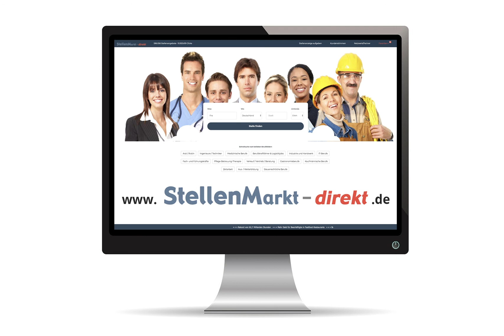Konstruktionsmechaniker (m/w/d) in Schwielochsee, gesucht:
CNS beliefert seit über 10 Jahren namhafte Kunden im In- und Ausland mit maßgeschneiderten Lösungen im Bereich der Zerstörungsfreien Werkstoffprüfung. Unsere Kernkompetenz ist es, individuelle Sonderlösungen, entsprechend der Anforderungen unserer Kunden, zu entwickeln.

Zur Verstärkung unseres Teams suchen wir ab sofort eine(n):

Konstruktionsmechaniker (m/w) Industriemechaniker (m/w)

Als Mitarbeiter in der Fertigung wird es Ihre Aufgabe sein, eigenständig die Teilefertigung durchzuführen, sowie unsere Prüfanlagen und -geräte für die zerstörungsfreie Werkstoffprüfung zu montieren. Hierfür bringen Sie handwerkliches Geschick sowie Kenntnisse und Erfahrung in der mechanischen Fertigung mit Dreh- und Fräsmaschinen, im CNC-Programmieren und idealerweise in der CAD-Konstruktion mit, um die in Ihrem Aufgabenbereich erforderliche hohe Qualität in allen Arbeitsschritten zu gewährleisten.

TÄTIGKEITSBESCHREIBUNG
• Leiter der Werkstatt mit Aufgaben der Fertigungssteuerung und Ressourcenplanung
• Herstellung von Eigenfertigungsteilen für Prüfanlagen mit CAD-Fräse, Tischfräse und Drehmaschine
• Teilefertigung mit STL-3D-Drucker der neuesten Generation
• Erstellen von Fräsprogrammen mit Autodesk Fusion 360
• Montage der Prüfgeräte
• Einbau von pneumatischen und elektrischen Antrieben und Linearsystemen und Messtechnik
• Einbau von Bedienungselementen, Verkleidungen usw.
• Test- und Prüftätigkeiten

ANFORDERUNGSPROFIL
• Eine abgeschlossene Berufsausbildung in einem Metallberuf, idealerweise Zerspanungsmechaniker, Werkzeugmacher oder Vergleichbares oder eine abgeschlossene Technikerausbildung.
• Vielfältige Berufserfahrung ist wünschenswert
• Sie sind gewohnt, eigenverantwortlich und sehr sorgfältig zu arbeiten
• Umfangreiches technisches Verständnis und handwerkliches Geschick zeichnen Sie aus, idealerweise sind Sie ein kreativer Tüftler

Es erwartet Sie ein attraktiver Arbeitsplatz in einem kleinen und freundlichen Kollegium eines modernen, mittelständischen Unternehmens mit großem Potenzial. Die vertraglichen Bedingungen beinhalten die leistungsgerechte Vergütung eines modernen Betriebs. Enge, teamorientierte Zusammenarbeit mit gemeinsamer Fokussierung auf den Unternehmenserfolg prägt unsere Arbeitsweise. Schwerbehinderte Bewerberinnen und Bewerber werden bei gleicher Eignung besonders berücksichtigt.

Wenn Sie sich angesprochen fühlen, senden Sie bitte Ihre Bewerbung per E-Mail an Herrn Lindecke  oder rufen Sie einfach an: 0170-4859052.

Bild: Adobestock